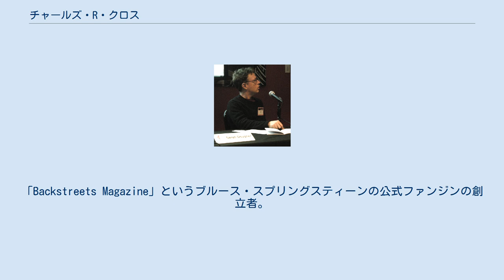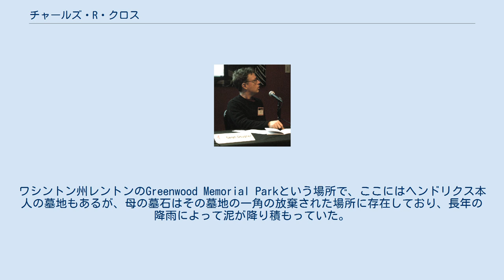チャールズ・R・クロス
2009年 チャールズ・R・クロス（英: Charles R. Cross）は、アメリカ合衆国の伝記作家、ロック・ミュージック・ジャーナリスト。
主にシアトルを拠点に活動している。
 音楽ライターとしては、シアトルの「The Rocket」というペーパーを1986年から2000年の15年間に渡って編集。
「Backstreets Magazine」というブルース・スプリングスティーンの公式ファンジンの創立者。
ローリング・ストーンやエクスワイヤなどにも寄稿。
 伝記作家としては、『HEAVIER THAN HEAVEN - カート・コバーン・バイオグラフィー』で2002年度ASCAP Award(米国作曲家作詞家出版者協会賞)のOutstanding Biographyを受賞、他に『COBAIN UNSEEN - カート・コバーン 知られざる素顔』、『 ジミ・ヘンドリクス 鏡ばりの部屋』が出版されている。
 2004年、ヘンドリクスについて調査するうち、所在不明となっていたヘンドリクスの母(Lucille Jeter Hendrix)の墓の場所を突き止めた。
ワシントン州レントンのGreenwood Memorial Parkという場所で、ここにはヘンドリクス本人の墓地もあるが、母の墓石はその墓地の一角の放棄された場所に存在しており、長年の降雨によって泥が降り積もっていた。
 『HEAVIER THAN HEAVEN』『鏡ばりの部屋』共にユニバーサル・ピクチャーズが映画化権を保持している。